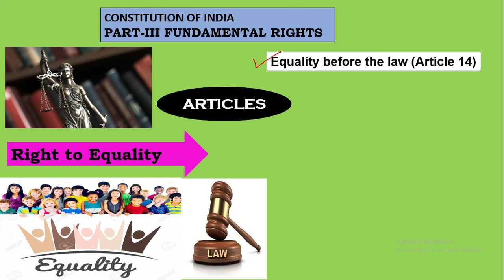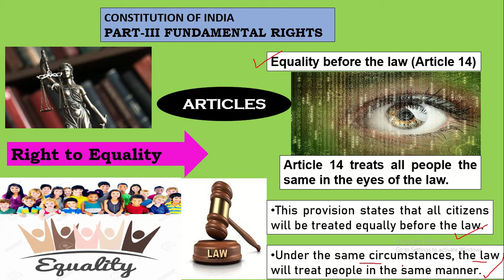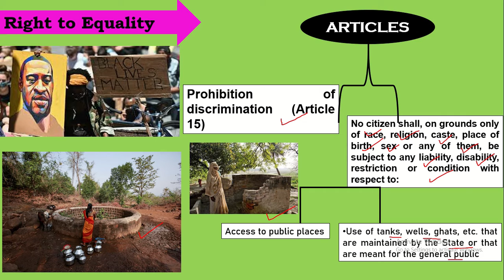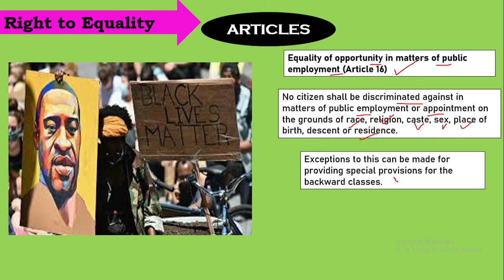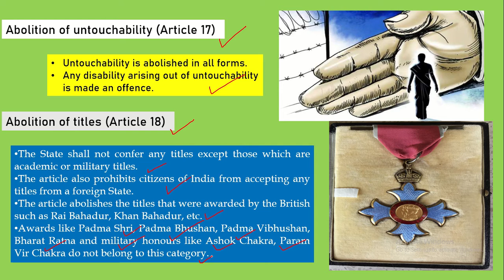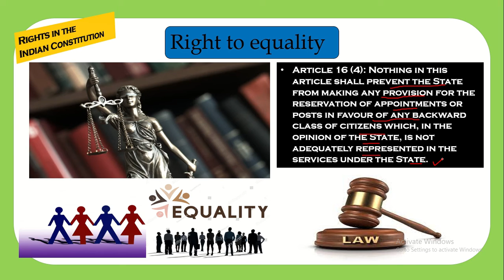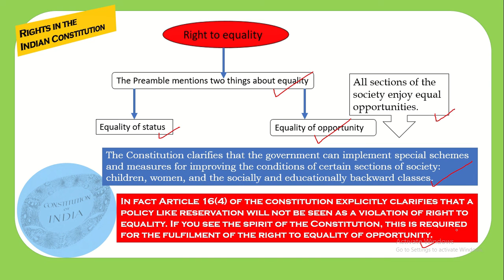Rights in the Indian Constitution (Full Chapter) | Class 11 Political Science-Articles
Chapter 2. RIGHTS IN THE INDIAN CONSTITUTION

Required rights: the rights of the individual are required for personal development . These fundamental rights in Part III of the Constitution of India as Indians get .

Rights are needed for the following reasons:
(1) rights are human personality .
(2) civil freedom essential for democracy, because no state can not suppress the civil rights of the arbitrary manner, in a democracy, people are the supreme .
(3) the rights of the arbitrary rule of the powers and functions work on hold .
(4) for relief from poverty and exploitation rights of our Constitution are lots . The Supreme Court has protected civil rights .
Declaration of rights: rights granted by the constitution and the list of protected "rights manifesto says demand raised by Nehru in 1928 .
The realization of civil liberty: civil liberties to the people against the autocratic rulers had to contend gross . It was Swatnt rtaaa prohibiting arbitrary arrest, freedom of speech and religious freedom . At first, they were called civil liberties .
Declaration of Human Rights: the revolution of France in 1789 after French National Assembly issued the Declaration a prominent human rights . It was announced that "all human beings are born equal, therefore, their rights should be the same ."
Human rights: to live a normal human life and their personal development should have certain rights to the series in September, ten amendments to the Constitution adopted by the US Congress in 1789 and December by 1791 they became part of the US Constitution . Collectively authorization form (Bill of Rights) is called . The provision had the following rights -
"Rights in the Indian Constitution (Full Chapter)",
"Class 11 Political Science",
"magnet brains",
"rights in the indian constitution",
"class 11 rights in the indian constitution",
"class 11 political science rights in the indian constitution",
"rights in the indian constitution class 11 political science",
"rights in the indian constitution class 11th",
"rights in the indian constitution class 11 full chapter",
"political science class 11 rights in the indian constitution",
Rights of persons accused of any crime,
These three types are:
(1) or accused person has committed an offense punishable by law stipulated penalties should not exceed the penalty .
(2) Any person more than once for the same crime can not be prosecuted and punished .
(3) The person accused of any offense against himself can not be compelled to testify .
use of force :
Means the use of force or coercion to compel the accused to do what he wants to do it - like intimidation, hurt, kill or weep, or to illegally imprisoned .
Preventive detention:
Preventive detention without trial run means a person having custody .
The aim of preventive detention:
The aim of preventive detention for the crime committed by a person not to punish, but to prevent him from committing the crime is . Thus it is protective rather than punitive measures .
Any person interned two right:
(I) a right to know on what basis he has been arrested .
(Ii) the right to make representations against the order of detention .
Impact on fundamental rights in an emergency:
(1) has an adverse effect on fundamental rights in the event of emergency . Under which freedom of speech, freedom of assembly-convention, freedom of moving around within the country are suspended .
(2) The Legislature may make laws and an executive who can work in article (article) 19, which go against the rights provided by .
(3) an unexpected emergency, difficult and dangerous situation . It requires immediate action if . The proclamation that the president on the advice of Cabinet .
(4) The freedom, many restrictions on personal freedom are more . In addition, the Constitution provides for preventive detention .
Right against exploitation :
Human-business - when selling items like women and men, let out or otherwise use, as well as women and girls for immoral purposes to do business is also called human trafficking .
Forced labor or forced labor - a person to act against his will and then not pay wages or do not give a fair wage is called forced labor .This is SESHU CHEERA, Holds a Master's degree in Political Science, UGC-NET in 2008. I have a passion to teach. I try my level best to teach any topic with relevant examples.